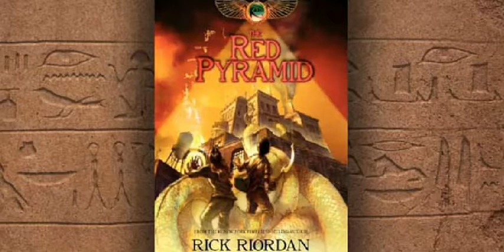The Red Pyramid Pt61 Chapter16 (How Zia lost her Eyebrows)